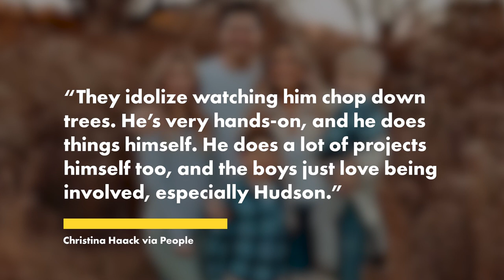Christina Haack reveals whether she wants kids with husband Joshua Hall | Page Six Celebrity News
Christina Haack “can’t even imagine” expanding her family.

Despite her amazing “partnership” with husband Joshua Hall, the HGTV star told People their “hands are full” taking care of her three children — Hudson, 3, Brayden, 7, and Taylor, 12.

“We’re done here,” Haack, 39, joked. “I think my head would fall off. We’re happy with the three. We’re good.”